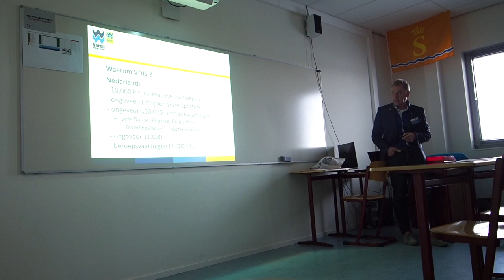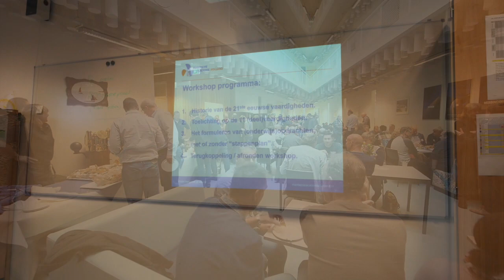Dag vd Maritieme Docent Urk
This video is about Dag vd Maritieme Docent Urk,
De docenten en instructeurs van de negen vestigingen van de Maritieme Academie Holland waren op 10 november te gast op de Maritieme Academie Holland op Urk waar ze elkaar op leerzame manier lieten genieten van elkaar kennis via verschillende workshops.
kijk naar de video en geniet er net zo van een superdag, zoals ik er ook van genoten heb.